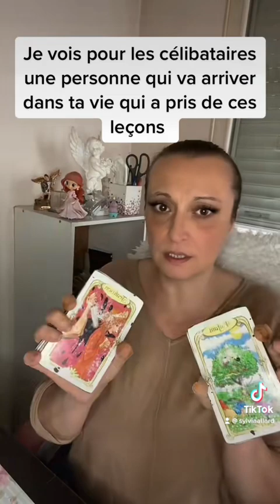Tu na jamais de ta vie ressentie un tel sentiment au fond de ton cœur ♥️